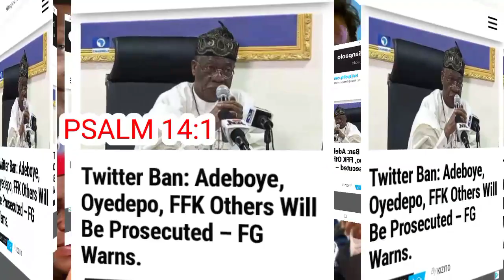BREAKING!!! BUHARI'S FG SET TO PRØSÊCUTE ADEBOYE OYEDRPO KUMUYI FFK AND OTHERS OVER TWITTER BAN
This video talked about how The Federal Government has said that it would ensure that Nigerians who accessed Twitter, including Pastor Enoch Adeboye, after the social media platform banned would be prosecuted, Igbere TV reports.

The Minister of communication, Lai Mohammed said this in an interview with BBC Africa Focus on Monday.

When asked if Mr Adeboye will be prosecuted for using Twitter, despite justifying his insistence on using the platform with Article 19 of the UN Universal Declaration of Human Rights (UDHR).

Article 19 of the UDHR states that “Everyone has the right to freedom of opinion and expression; this right includes freedom to hold opinions without interference and to seek, receive and impart information and ideas through any media and regardless of frontiers.”